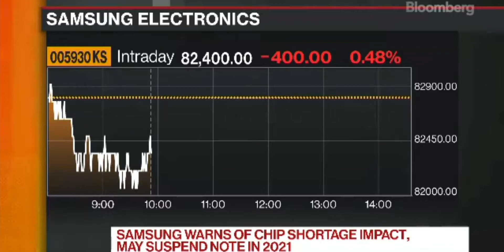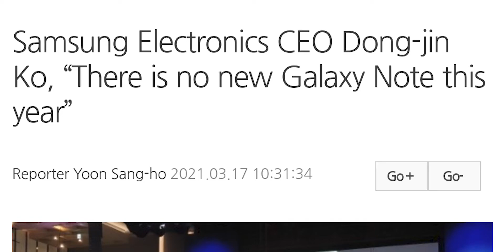Samsung Galaxy Note 22 Hindi - Surprise! Surprise! (हिन्दी)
Samsung Galaxy Note 22 Ultra Is officially confirmed. All the latest leaks and updates coming directly from Samsung's CO CEO DJ Koh.

Is video me aapko samsung galaxy note 22 ya fir 2022 me launch hone wale note series ke bareme latest updates and leaks milenge. Recently korea me ek annual shareholders meeting me Samsung ke CO Ceo DJ Koh ne ye bataya ki 2021 me note series ke koi bhi phones launch nhi honge due to lack of chipsets. Lekin ye bhi confirm kiya ki note series ko disconitnue nhi kiya jayega balki 2022 me hume note series ke phones dekneko mil sakte hain possibly Samsung Galaxy Note 22.

Ye saare leaks me bade creatores ko dekkar, twitter pe research karke, popular websites pe articles padke aur top leak sources ke basis par deta hun.
Mera directly kisi se connection nhi hai. Hindi me aise bohot kam channels hain jo genuine leaks dete hain so me sirf un logo ki madad karna chahta hun jinko english thik se samaj me nahi aati. Thank You!

My dream is to review Technical gadgets. As of now I don't have the financial support but I am trying my best, Slow and steady we will get there. Any support would be massively appreciated. Niche mere social media accounts ke link hai follow karna mat bhulo vahan pe bhi updates deta rahunga. Shukriya agar aapne ye read kiya to!😅

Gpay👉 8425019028